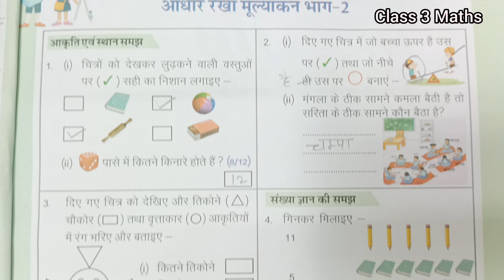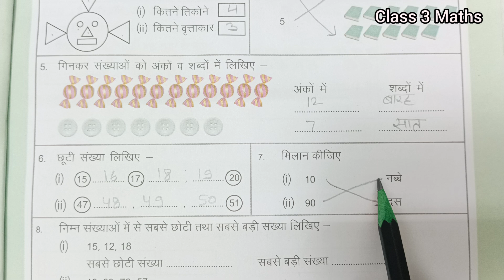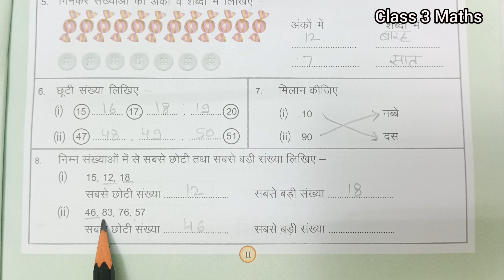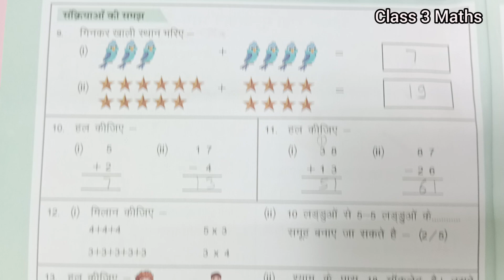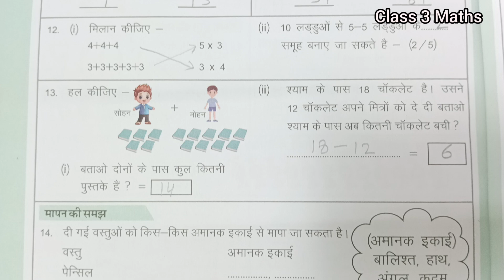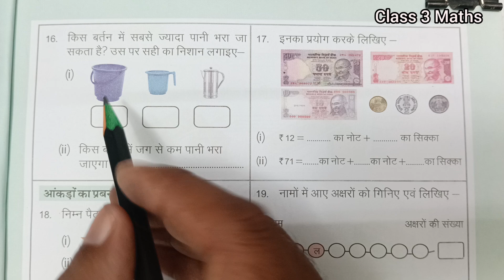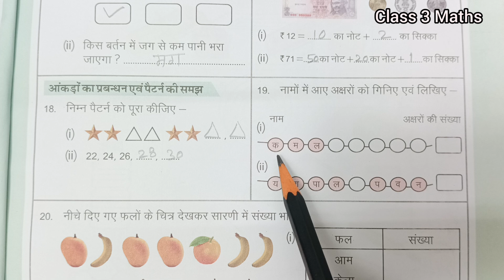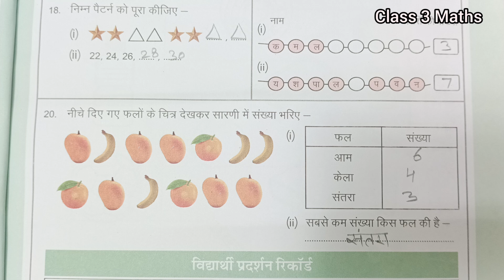आधार रेखा मूल्यांकन -2 | Baseline Assessment Class 3 Maths | पहल कार्यपुस्तिका 2024-25 | Pahal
Baseline Assessment Maths Class 3
Maths Work book 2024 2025
पहल कार्यपुस्तिका गणित
आधार रेखा मूल्यांकन गणित कक्षा तीन
कक्षा 3 कार्यपुस्तिका
Maths Workbook Class 3
Pahal Workbook Class 3
Pahal Workbook Class 3 ganit
kaksha 3
aadhar rekha mulyankan
ganit ki karyapustika
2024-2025